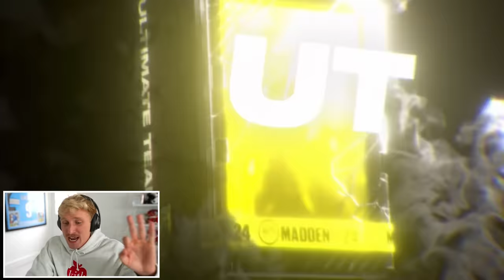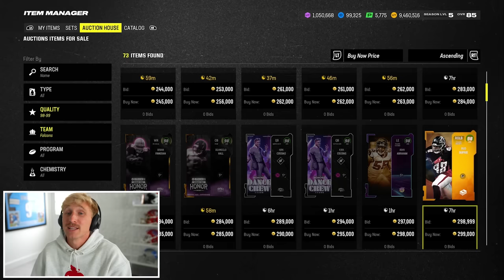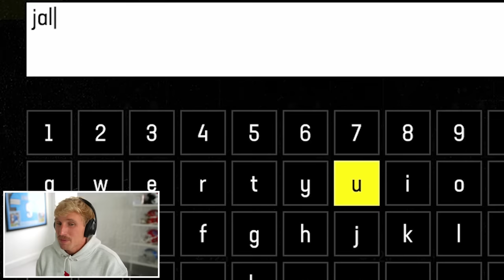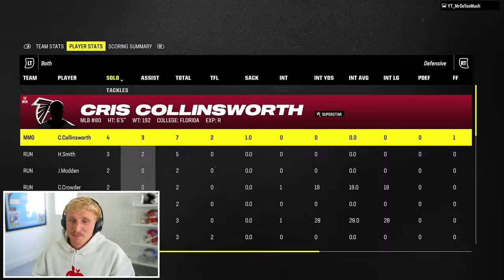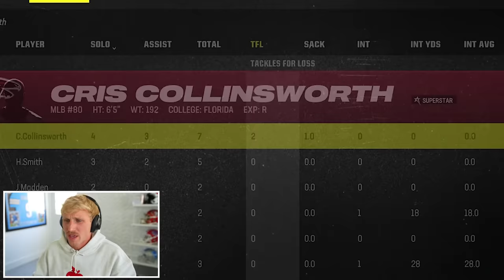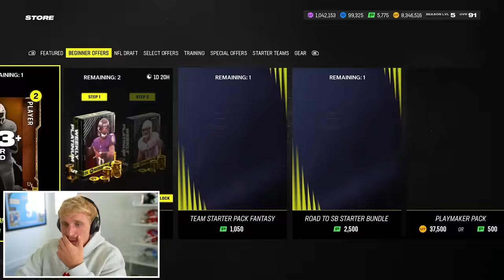The FINAL Season! Wheel of MUT! Ep. #71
kicking off the final season with a dummy heater certified hood classic... LFGGGGG!